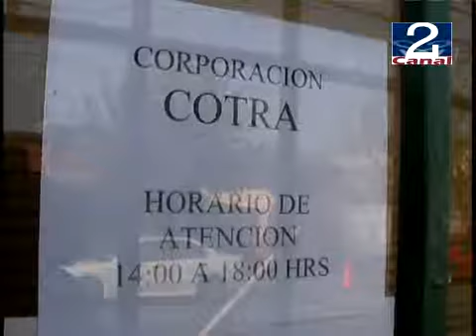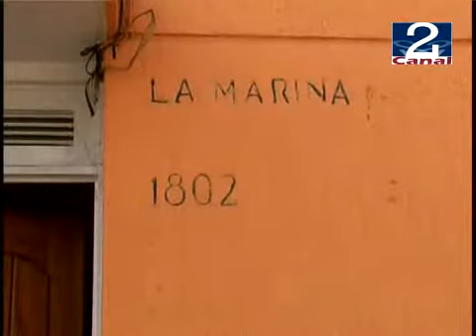09 JUN 2009 NO PAGO